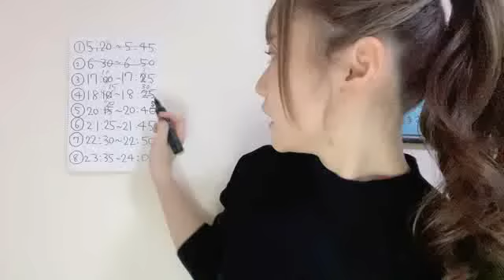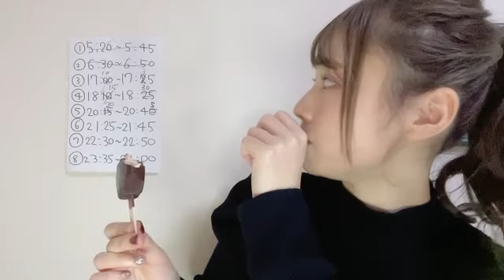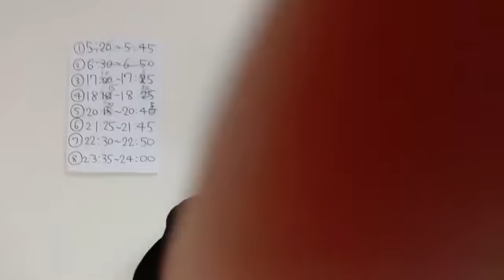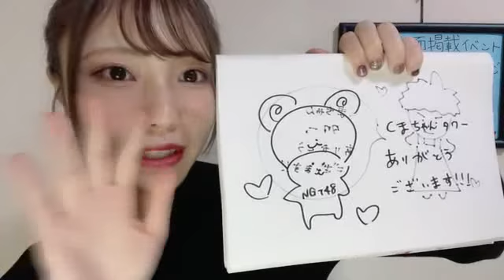2021年12月09日 17時12分00秒 川越 紗彩（NGT48）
イベント参加中